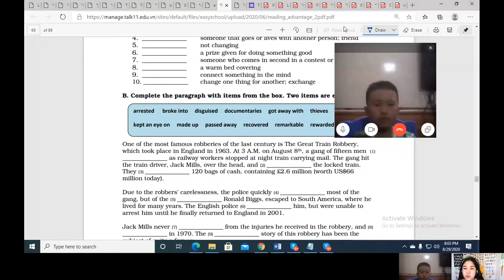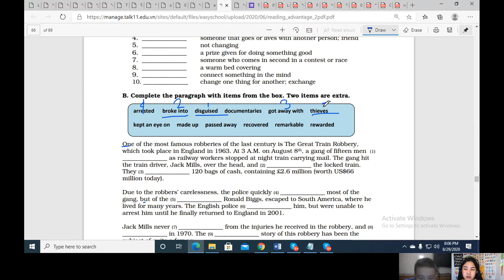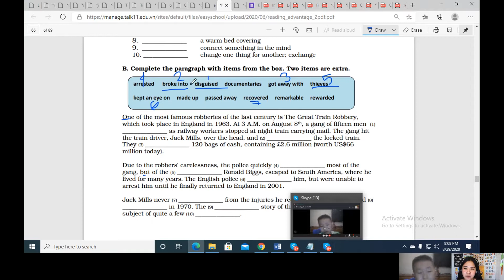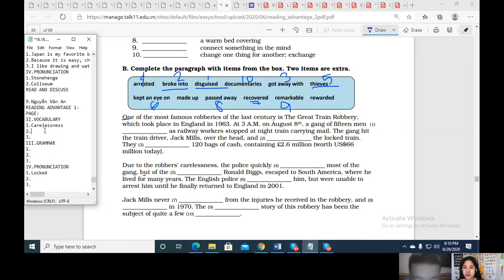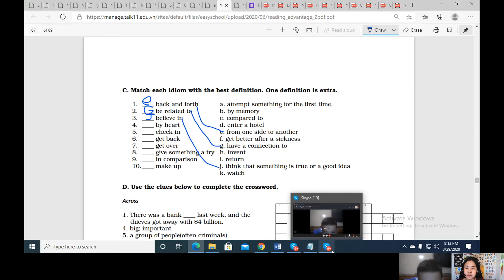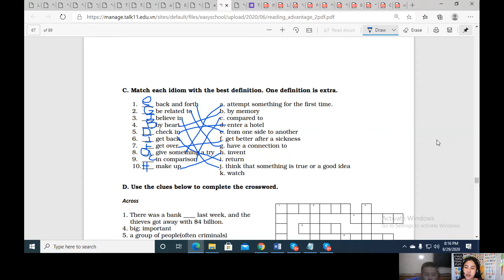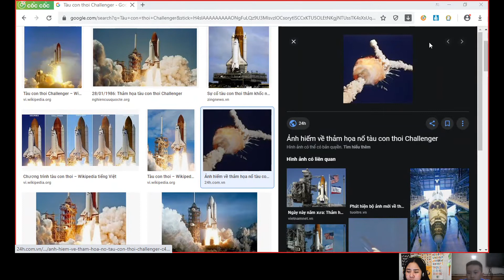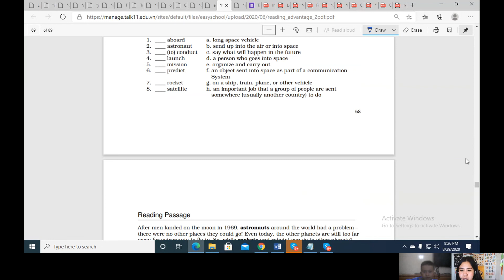ANVLOGQN107 Tiếng anh giao tiếp| Tiếng anh giao tiếp cho người mới bắt đầu| Tiếng anh 123